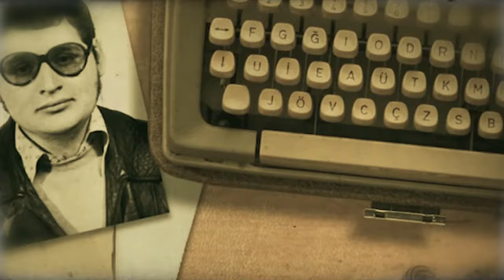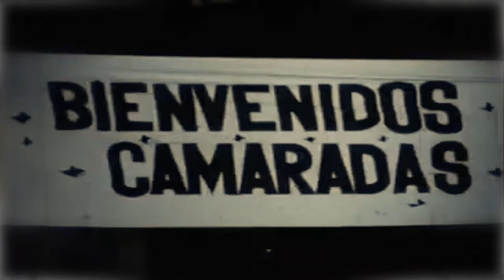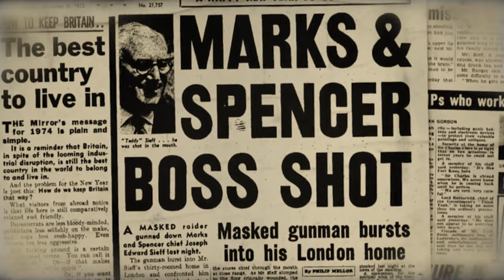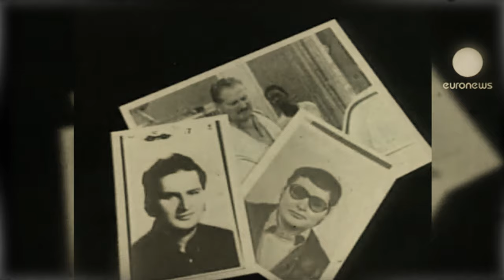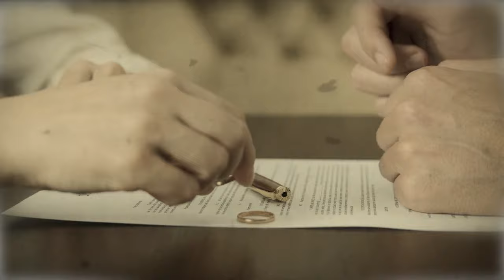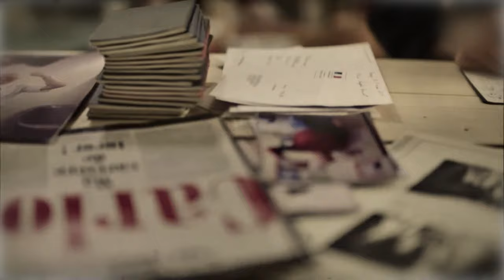Carlos The Jackal - Godfather of Terrorism | World's Most Wanted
Welcome to Carlos The Jackal - Godfather of Terrorism | World's Most Wanted.

In this video, we'll be taking a look at the life and times of Carlos the Jackal, the world's most wanted terrorist. From his early days as a terrorist leader to his days on the run, we'll take a look at Carlos' fascinating life story.

If you're interested in learning more about one of history's most notorious terrorists, then this video is for you!

Carlos The Jackal is considered the mastermind behind many terrorist attacks, including the massacres at the Orly airport in Paris and the Ritz Carlton hotel in Beijing. He is also known as the "Godfather of Terrorism."

In this video, we'll explore the life and crimes of Carlos The Jackal, and explore what makes him such a powerful terrorist. We'll also explore how you can spot and avoid being a victim of his attacks.

I hope you enjoy this video as much as we enjoyed making it. Thank you for taking the time to watch it!.